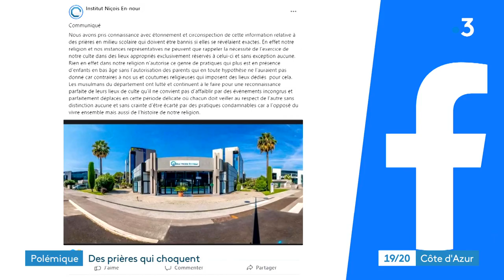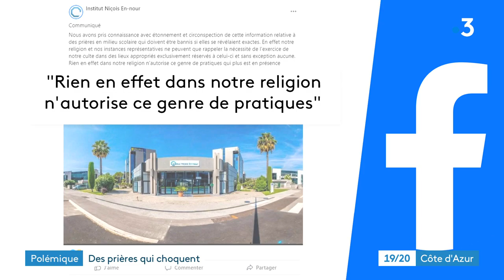À Nice et Vallauris, des prières musulmanes ont eu lieu dans des établissements scolaires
Polémique dans l'académie de Nice : des prières musulmanes et une minute de silence en l'honneur du prophète ont eu lieu dans des établissements scolaires des Alpes-Maritimes. Une affaire qui provoque émotions et incompréhensions du côté des parents d'élèves, du rectorat et de la municipalité.